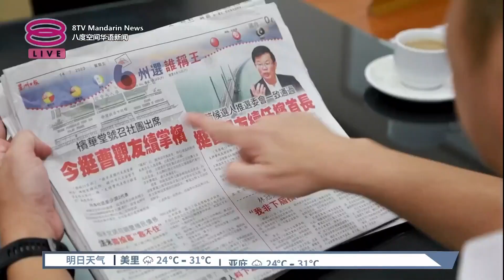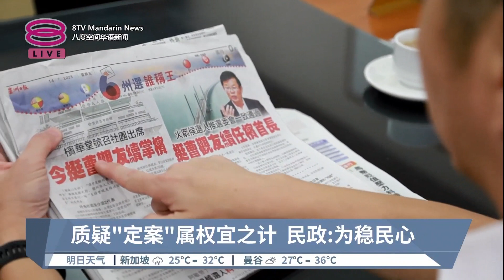槟"换大臣"疑云落幕 火箭敲定曹观友为大臣人选【2023.07.14 八度空间华语新闻】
【槟"换大臣"疑云落幕  火箭敲定曹观友为大臣人选】
希盟槟城首长人选疑云纷扰多时终于消散，选定了看守首长曹观友。随着党中央拍板定案，曹观友希望各方停止揣测，行动党上下更要集中火力、专心备战。

这起风波嘎然而止，在民政党眼中，担心这只是权宜之计，只为了安抚民心，却掩饰不了行动党想要撤换首长的意图，甚至怀疑行动党要让曹观友当跛脚鸭首长。

【今日主播】李依凌 & 王菁忆